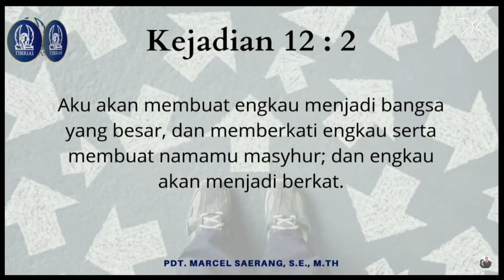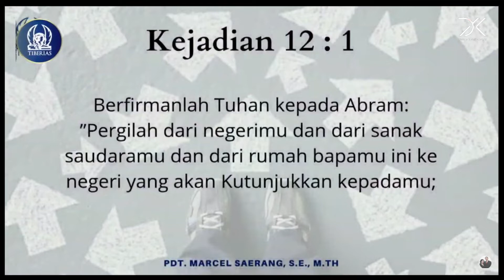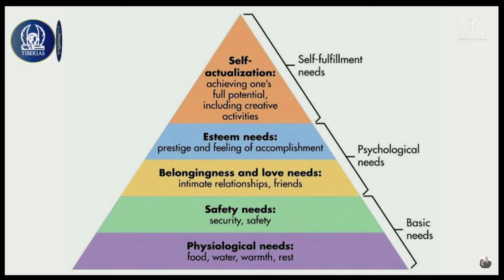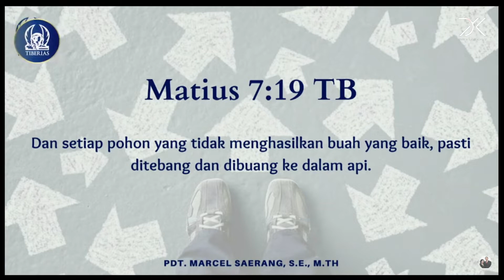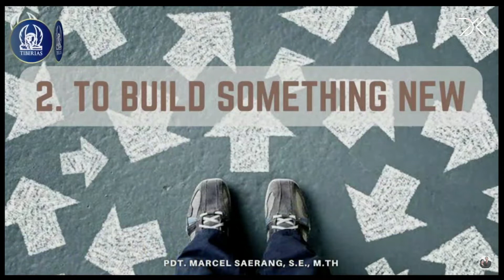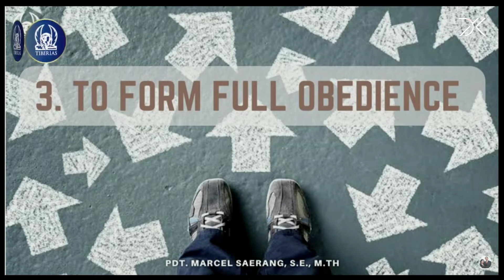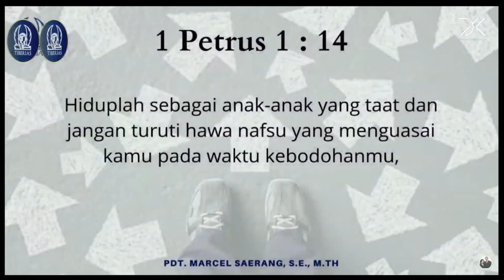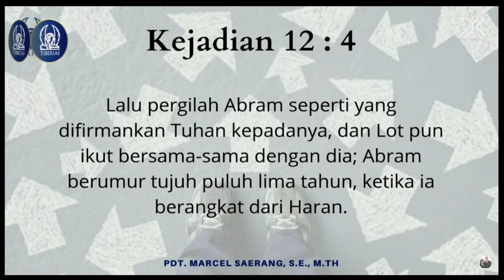Pdt. Marcel Saerang - Uncertainty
Minggu, 14 Agustus 2022
Ibadah Minggu Gereja Tiberias Indonesia
Live Streaming - Record

Tema Khotbah : Uncertainty